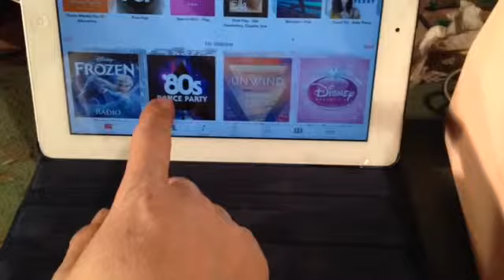Jan 10, 2015